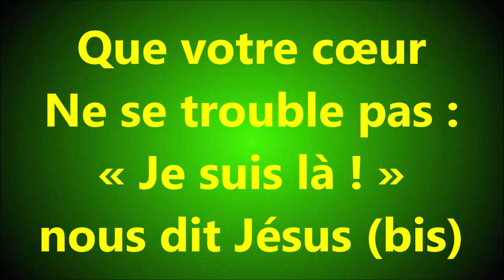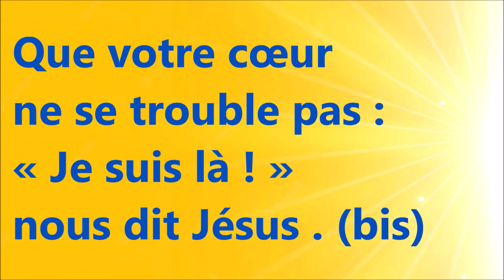10bis JE VOUS DONNE MA PAIX Hélène et Samuel GRANDJEAN Jean 14 v1 v27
Lien pour commander le CD QUELLE FETE ! chez esaie55.fr

ou à la Maison de la Bible

CD DE SAMUEL GRANDJEAN DISPONIBLES A LA MAISON DE LA BIBLE

RECUEIL DE CHANTS - MES CHANTS PRÉFÉRÉS